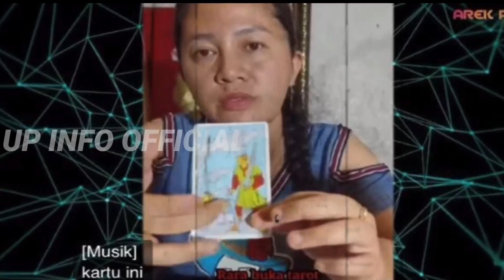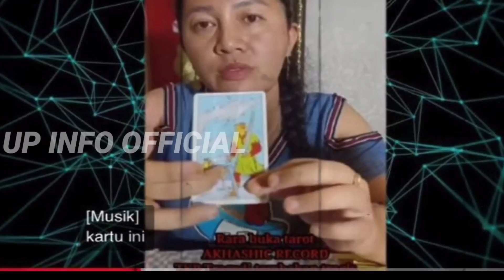GEMPARKAN PUBLIK ‼️Ungkap hal Mengejutkan ‼️Sosok ini Sebut Target Pen3mbakan Sebenrnya 2 Orang ini